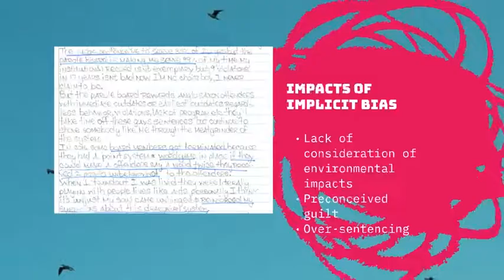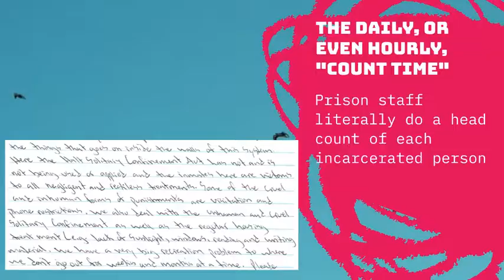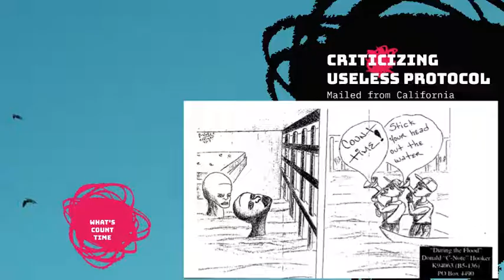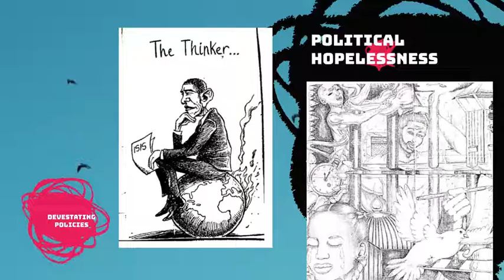Expression through Pencil Drawings for People in Prison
For Black August 2023 SawariMedia is bringing you weekly videos featuring handwritten letters from our incarcerated subscribers sharing their experiences in prison highlighting a range of topics.

This week we're focusing on how people are able to exercise their freedom of expression through artwork, the most excessible medium in prison being pencil sketch on paper. These drawings help outsiders get a much deeper look into the nuanced elements of conditions people face on the inside.